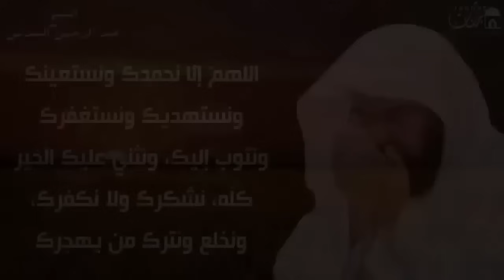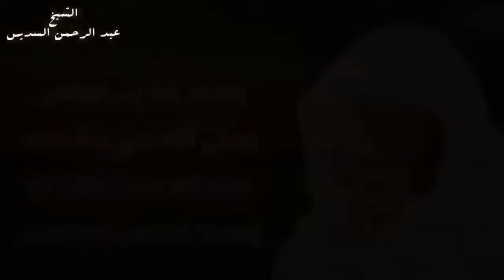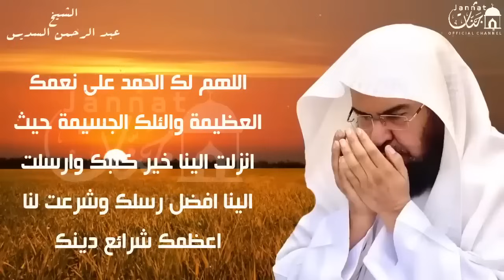دعاء عظيم شغلها يوم الخميس بنية جلب الرزق السريع وقضاء الدين وتفريج الهم وتيسير الأمور باذن الله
دعاء عظيم شغلها يوم الاربعاء بنية جلب الرزق السريع وقضاء الدين وتفريج الهم وتيسير الأمور باذن الله
دعاء الرزق
ايات الرزق
جلب الرزق
ادعية الرزق
دعاء الرزق والمال
اسباب الرزق
دعاء للرزق
لجلب الرزق
ادعيه الرزق
مفاتيح الرزق
باب رزق
اية الرزق
ادعية
دعاء للشفاء
دعاء الوقاية من السحر والعين
دعاء الرزق
ايات الرزق
جلب الرزق
ادعية الرزق
دعاء الرزق والمال
اسباب الرزق
دعاء للرزق
لجلب الرزق
ادعيه الرزق
مفاتيح الرزق
اية الرزق
ادعية
اذكار الصباح
دعاء الصباح
دعاء الرزق
ايات الرزق
جلب الرزق
ادعية الرزق
دعاء الرزق والمال
اسباب الرزق
دعاء للرزق
لجلب الرزق
ادعيه الرزق
مفاتيح الرزق
باب رزق
اية الرزق